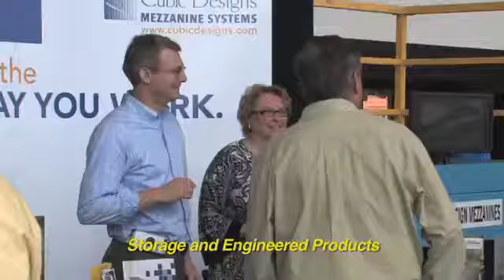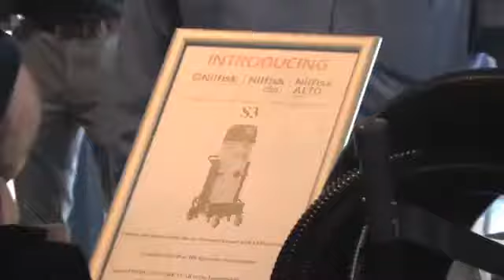NITCO Oktoberfest 2014 @ Gillette Stadium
Material Handling Expo 2014